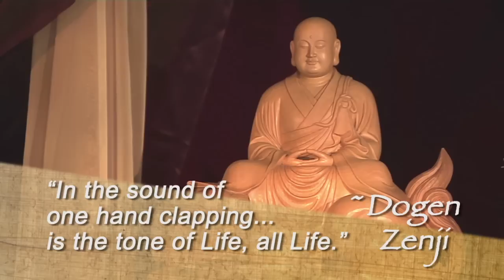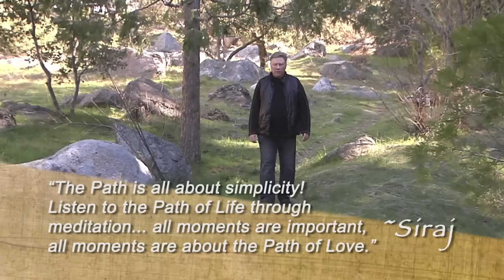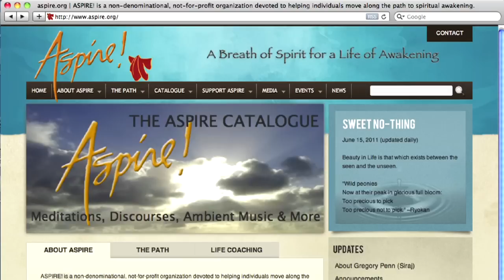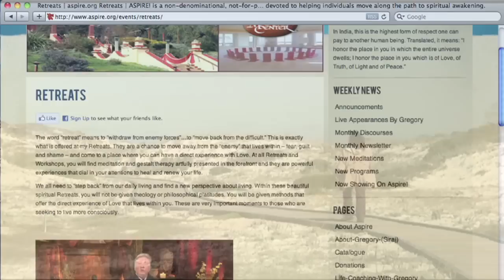Gutei's Finger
Episode 7 from the Aspire series "The Sound of One Hand Clapping".